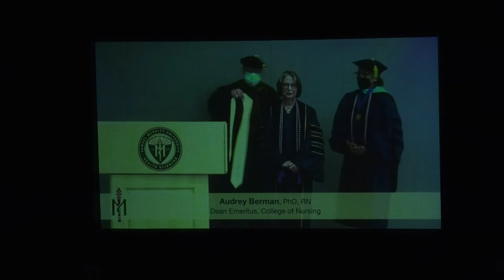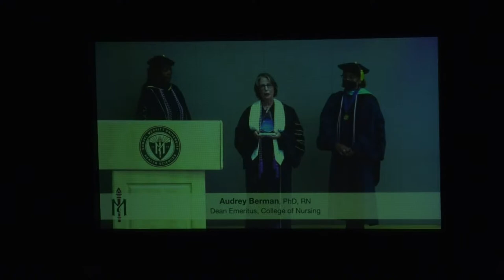Samuel Merritt University Fall 2021 Commencement Ceremony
Samuel Merritt University's Fall 2021 commencement ceremony will take place on Wednesday, December 8 at Paramount Theatre in Oakland. A 1:00 PM ceremony will be held for the graduates Master Physician Assistant, Master of Occupational Therapy, Doctor of Occupational Therapy, Doctor of Nursing Practice, Bachelor of Science in Nursing (BSN, RN to BSN, and ABSN programs), and Master of Science in Nursing programs.